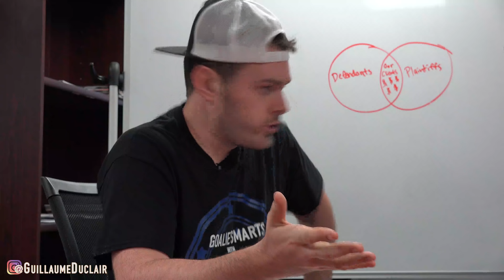How to Survive a Suspension - Goalie Smarts Ep.57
Written, edited and directed by Nick LeBoeuf